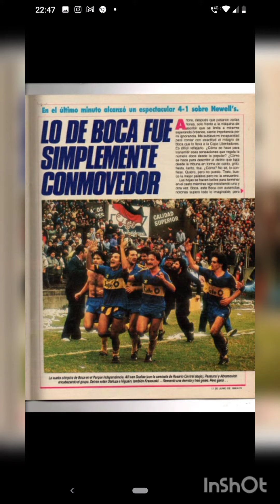Gol de Tuta Torres . Boca Juniors campeón Liguilla 1986 . Relato radial de Miguel Ángel de Renzis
Boca Juniors
relato radial
Gol de Tuta Torres
Liguilla 86
Miguel Ángel de Renzis